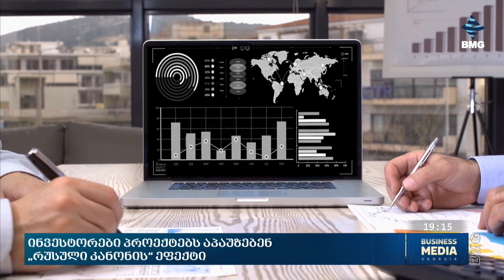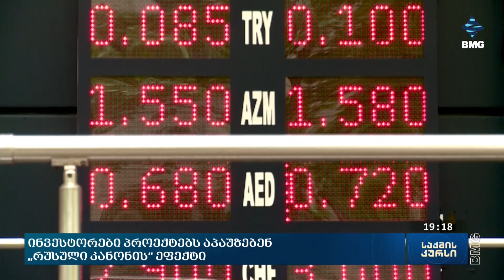ინვესტორები პროექტებს აპაუზებენ - „რუსული კანონის“ ეფექტი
ინვესტორები პროექტებს აპაუზებენ - მიმდინარე მოვლენების გამო ბიზნესი უცხოელი პარტნიორების გაუარესებულ განწყობებზე საუბრობს. რა ეფექტი აქვს მიმდინარე მოვლენებს ბიზნეს კლიმატზე ქვეყანაში და რა მოლოდინი აქვთ კერძო სექტორის წარმომადგენლებს ?